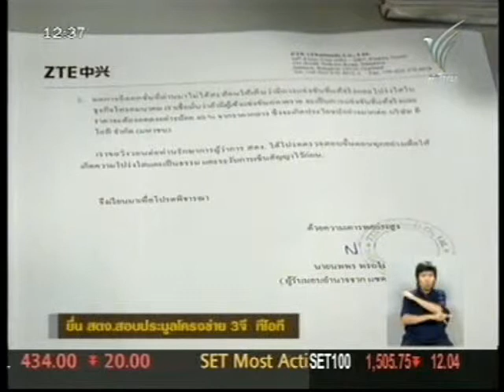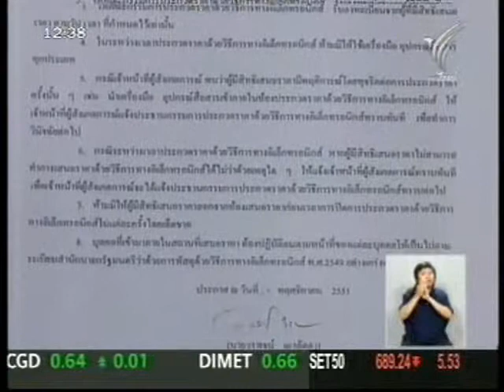tvthai ฟ้องสตง ระงับสัญญาสร้างโครงข่าย3G TOT 1 98หมื่นลบ